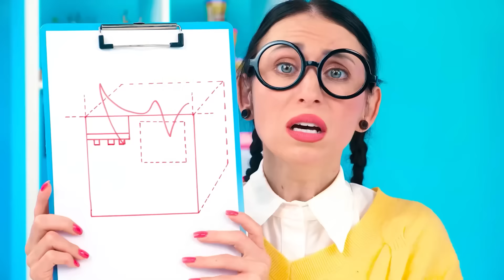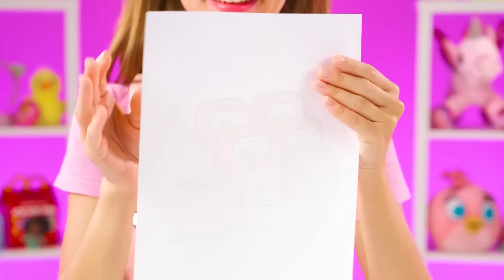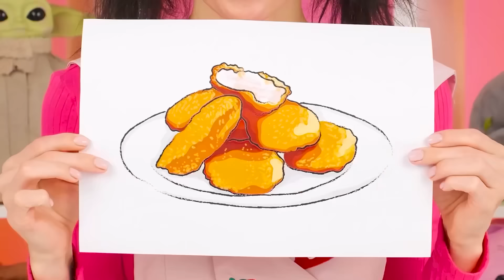Kto Narysuje To Lepiej? Szalone Wyzwania i Sztuczki Artystyczne | Śmieszne Sztuczki Rysunkowe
Dziś musisz wykorzystać wszystkie swoje umiejętności rysowania! Dołącz do nowego wyzwania, będzie bardzo ciekawie!